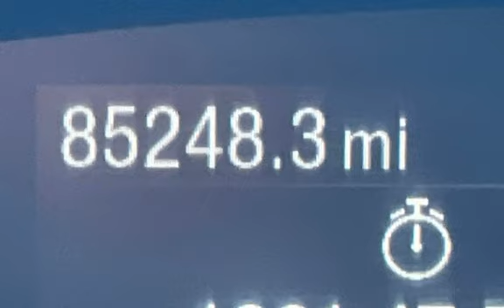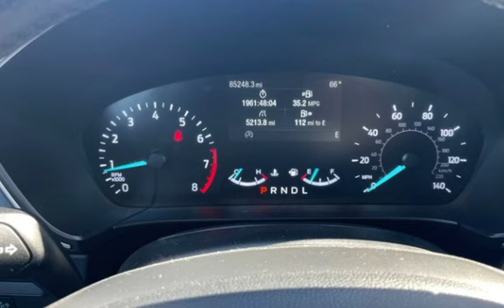2020 Ford Escape SEL for sale in PHOENIX, AZ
The 2020 Ford Escape SEL is a versatile and reliable SUV that is perfect for daily commutes and weekend getaways. Equipped with a powerful EcoBoost 1.5L Turbo I3 engine that delivers 181 horsepower and 190ft. lbs. of torque, this vehicle provides smooth acceleration and responsive handling. The panoramic vista roof is a great optional feature that lets in natural light and fresh air to create a pleasant and comfortable driving experience. The 2020 Ford Escape SEL comes with a range of factory default features that provide comfort, convenience, and safety. The exterior is finished in Oxford White, which gives it a clean and timeless look. The interior is Ebony leather which is a luxurious and stylish color that complements the exterior perfectly. This vehicle has a fuel economy rating of 27 MPG in the city and 33 MPG on the highway, making it an excellent choice for those who want to save on gas. It is in excellent overall condition and has a clean CARFAX report, which means it has never been in a major accident or had any significant damage. Overall, the 2020 Ford Escape SEL is a great SUV that combines performance, style, and functionality. Whether you are driving to work or taking a road trip, this vehicle is sure to provide a comfortable and enjoyable experience. We are a family-owned used car dealer with over 40 years of automotive experience. We are celebrating 16 years of business in the Phoenix area. We are the highest-rated used car store in the Valley!!  Buy with confidence we are 4.9 out of 5.0 on average on our customer reviews! From the minute we purchase the cars, to the time you pick up your new car for delivery, we always go the extra mile for our customers. We disclose all we know about our cars to all of our customers.  All sales include a 5-year FREE maintenance plan AND CARFAX report.!